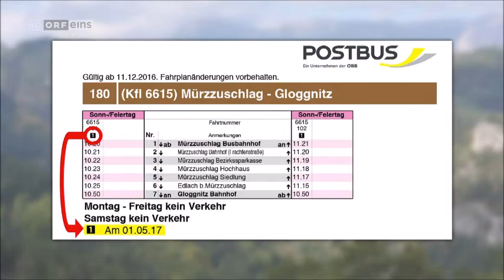Was gibt es Neues? - Buslinie 180 zwischen Gloggnitz und Mürzzuschlag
Was gibt es Neues? - Warum verkehrt die Buslinie 180 zwischen Gloggnitz und Mürzzuschlag nur an einem Tag im Jahr?

Moderation: Oliver Baier
Rateteam: Lukas Resetarits, Eva Marold, Thomas Stipsits, Leo Lukas, Viktor Gernot